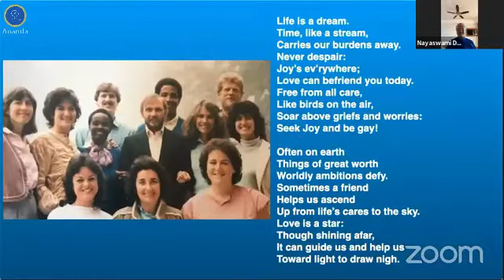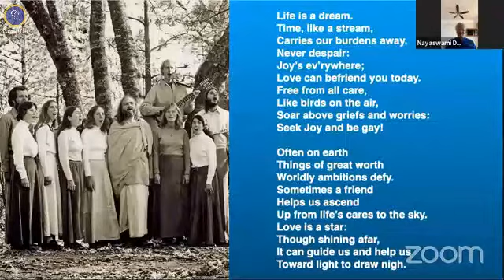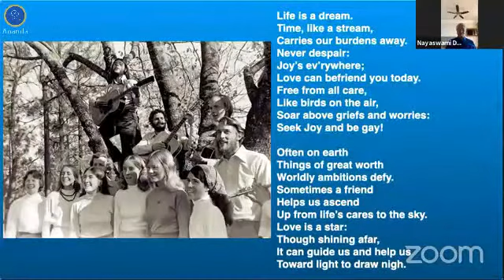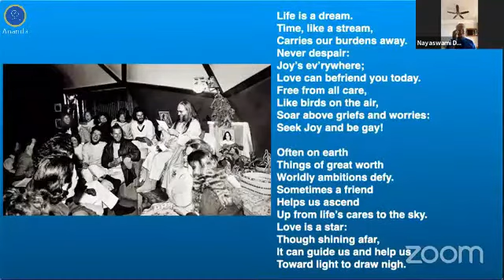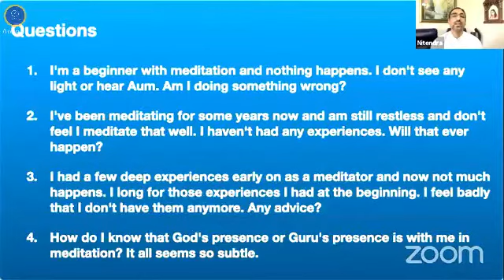Phenomenon vs Experience | Nayaswami Dhyana